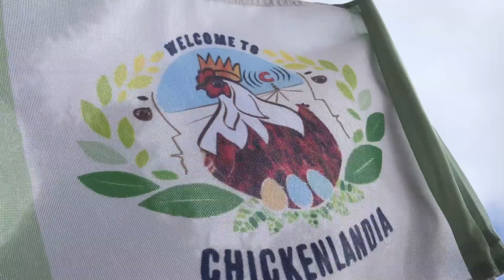Watch This if You PANIC BOUGHT CHICKENS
Henlo! I am The President of Chickenlandia and I want to welcome you to Chickenlandia, a magical place where my pet chickens (and a few ducks) live an awesome life. You might be watching this video because you panic bought chickens! Never fear, we're gonna get you through this, even if you feel a little overwhelmed learning everything about backyard chicken keeping. You got this! Hope you love it.

Find my podcast Bawk Tawk here or wherever you listen to podcasts

2950 Newmarket Street, Ste 101, PBM 125